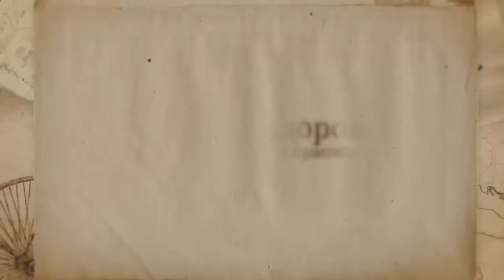Рецепты здоровья Рецепты необходимых витаминов для здоровья часть 7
Рецепты здоровья Рецепты необходимых витаминов для здоровья часть 7 Консультации врачей В этом ролике вы узнаете о необходимых витаминах для красоты и здоровья.

Самое важное у человека здоровье, поэтому всегда хочется знать рецепты здоровья, необходимых витаминов для здоровья и красоты.